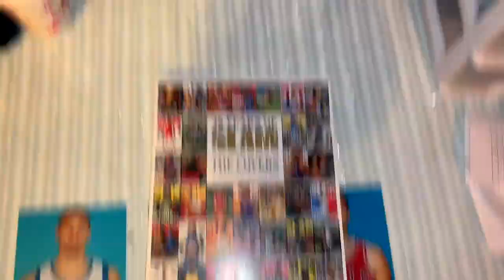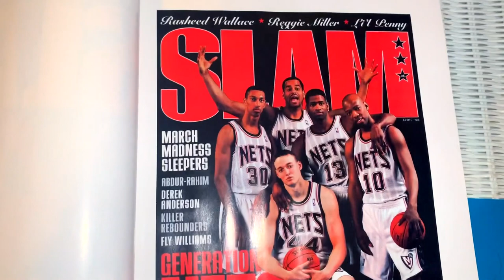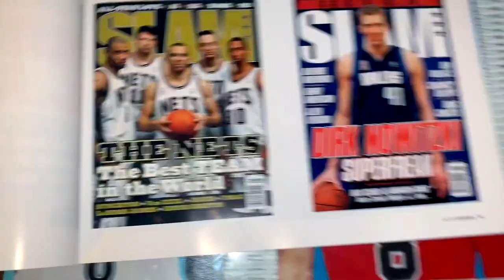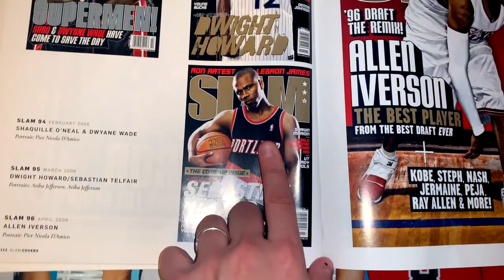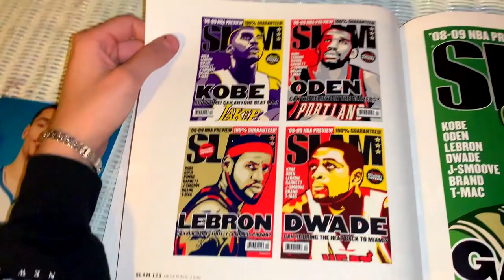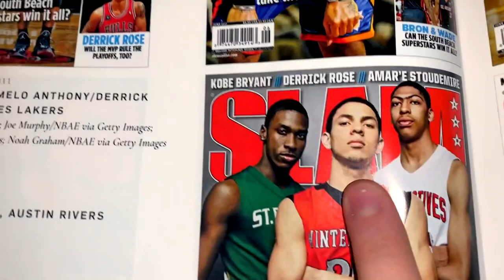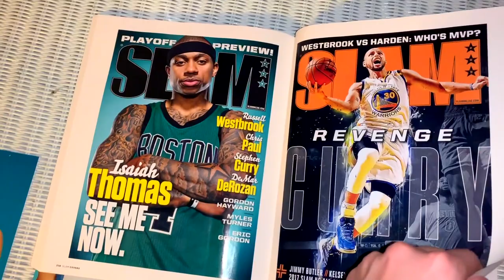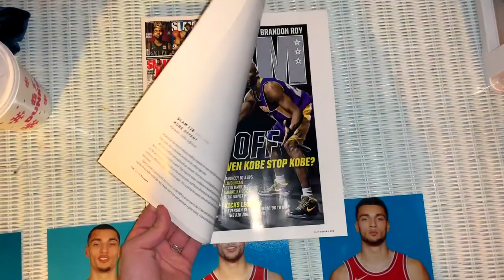EVERY SLAM MAGAZINE EVER !! (25 Years of Slam)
Check out SLAM's 25 year edition of every cover ever!!